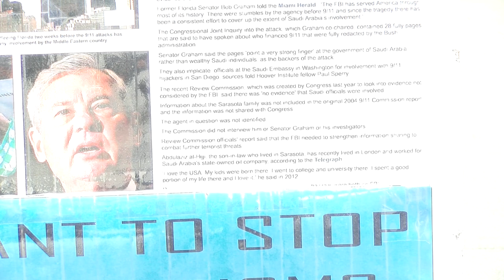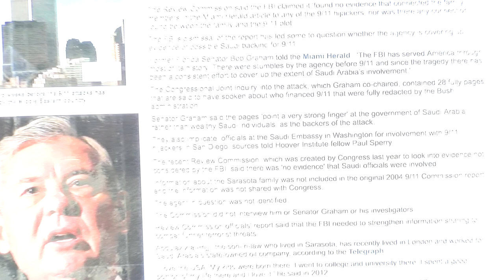The Four Freedoms - Blue Chip